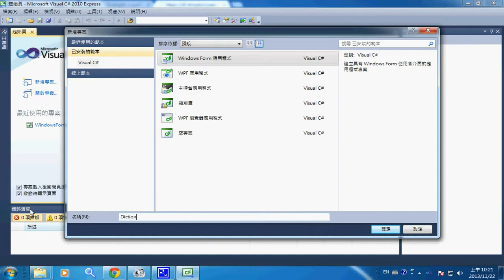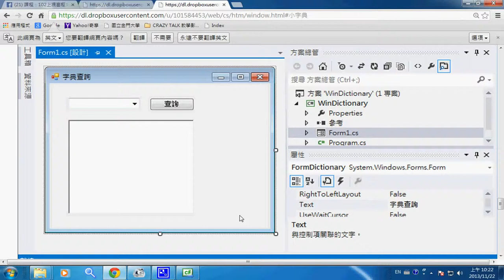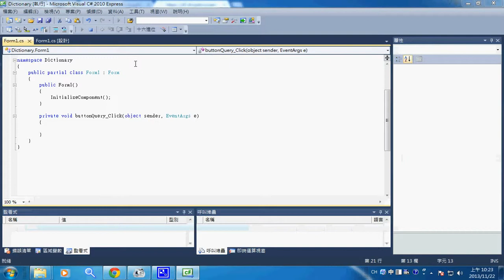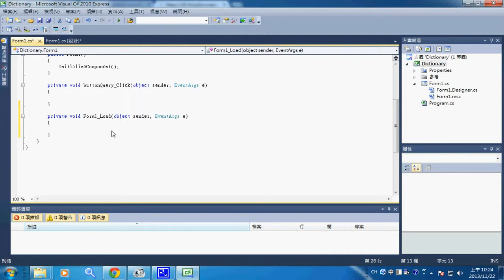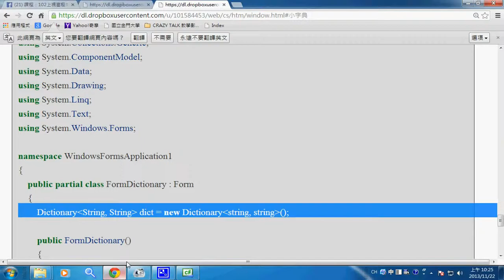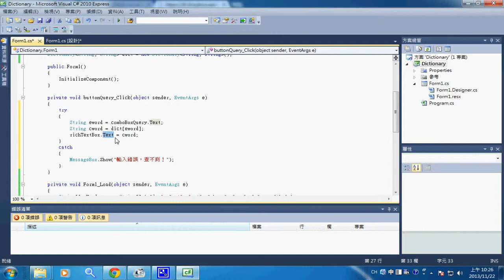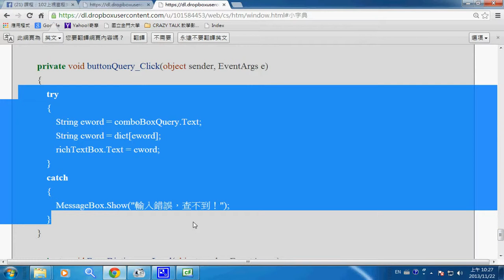視窗程式：小字典 (1) -- csDictionary